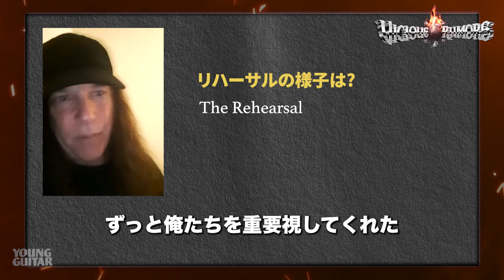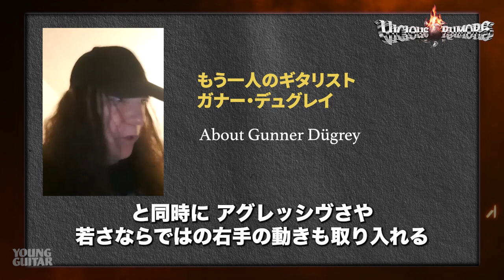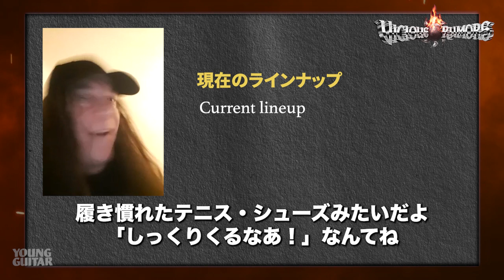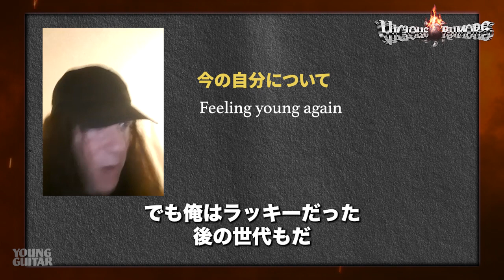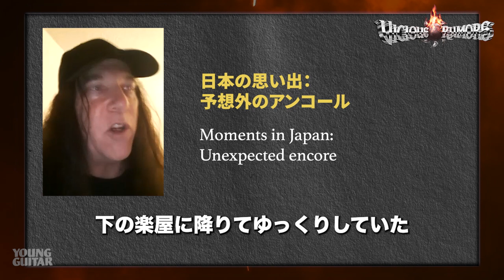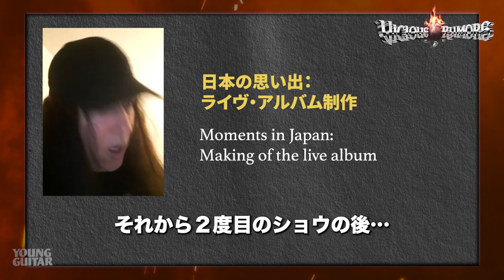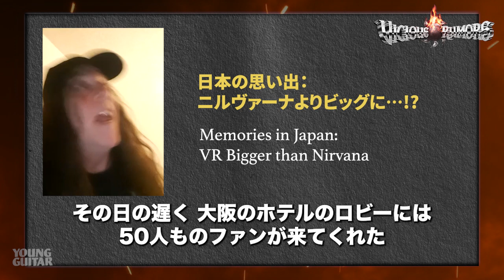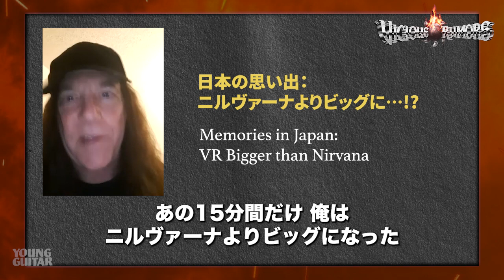ヴィシャス・ルーマーズ2023来日直前！ ジェフ・ソープからファンへメッセージ！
11月末から12月にかけて、16年ぶりの日本公演を行なうアメリカのパワー・メタル・レジェンド：ヴィシャス・ルーマーズ。

バンドを牽引するギタリスト：ジェフ・ソープが、今回の来日にかける思いやセットリスト案、現行バンドのコンディション、'92年初来日時の思い出エピソード、若きギター・パートナー：ガナー・デュグレイについて…など、熱くたっぷり語ってくれた！　ファンもバンドも念願だった再来日まであと少し──ジェフの言葉を噛み締めつつ、楽しみに待ちたい…！！

※動画内の8分35秒及び10分12秒付近に「1991年」という字幕がありますが、実際には「1992年」です。

インタビュー＆文●奥村裕司　Yuzi Okumura

ヴィシャス・ルーマーズ来日公演2023 概要
11月29日（水）・30日（木）：東京 SPACE ODD
12月１日（金）：大阪 江坂MUSE

チケット料金：
前売１日券 8,800円
（税込／スタンディング、ドリンク代別途)